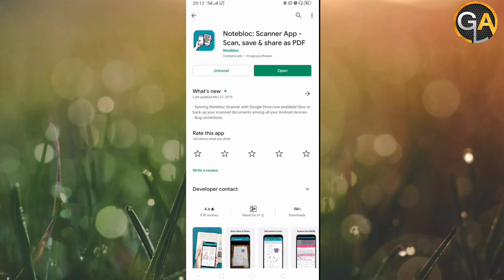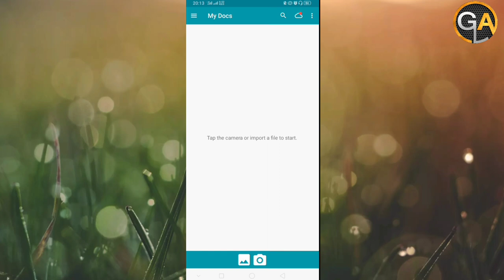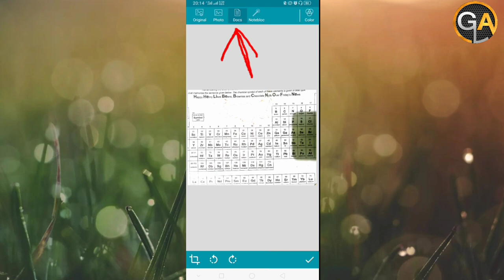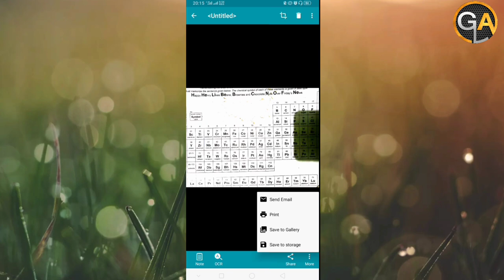How to use Notebloc Application | Camscanner alternative | Hindi 2020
इस वीडियो में आप को बताया गया हैं नोटबलोक ऍप्लिकेशन के बारे में जो डॉक्यूमेंट ,फोटो और आइडेंटिटी कार्ड को काफी आसानी से स्कैन कर सकते है ये कमाल का स्कैनर एप्लीकेशन है
is video me aap ko battaya gaya hai notebloc application ke bare jo document,photo and Id card ko scan karta hai, jabardast ka application without watermark

मोबाइल में डॉक्यूमेंट को कैसे स्कैन करें
how to scan documents with mobile phone
mobile se document kaise scan kar

best scanner app for android
best document scanner app
free scanner apps for android
camscanner alternative
best scanner app for android in hindi
camscanner alternative indian app
phone me document kaise scan kare
document kaise scan karen
document kaise scan kare
adobe scan kaise use kare
document scan kaise kare
notebloc application kaise use kare
best photo scanner app
document ki pdf file kaise banaye
document ki pdf banana
document ka pdf kaise banaye
document ka pdf file banana
adobe scan kya hai or kaise chalate hai
best document scanner app 2020
notebloc application kaise use karen
notebloc application kaise istemal kare
notebloc application kaise istemal karen
aajtak live
abp news live
mobile se document kaise scan kare